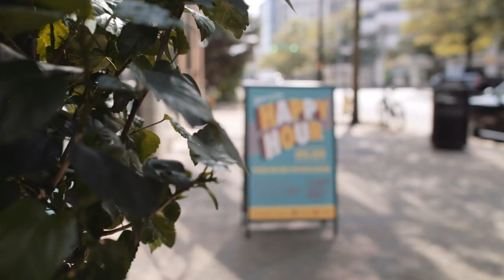Delicious, Authentic Mexican Meals at Buena Vida Social Club in Clarendon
Don’t miss this destination for delicious Mexican food in the heart of Arlington!
Buena Vida Social Club is the rooftop lounge of a three-level Mexican food and drink destination in Clarendon.
🌮Level 1: TTT (Tacos, Tortas, and Tequila) for Mexican street food and drinks
🍴 Level 2: Buena Vida, for authentic slow-cooked Mexican meals
🍹 Level 3: Buena Vida Social Club, for delicious cocktails and finger foods
The menus for all three levels were created by celebrity chef Gerardo Vázquez Lugo of Mexico City.
Which is your favorite: TTT, Buena Vida, or Buena Vida Social Club?

 GEAR LIST